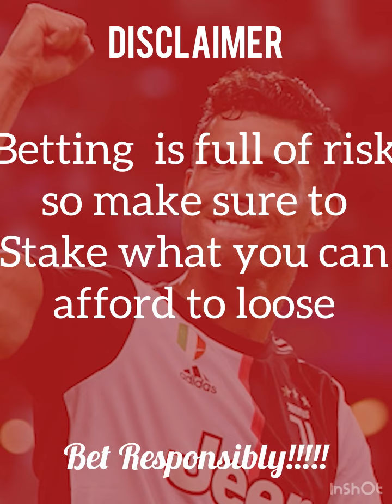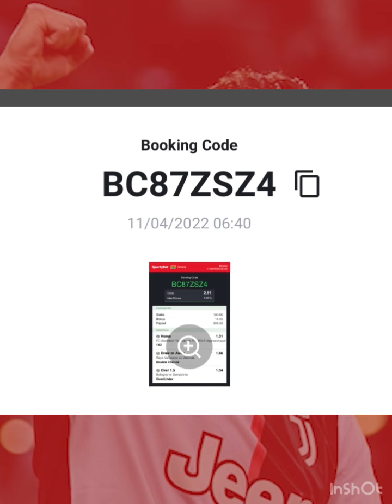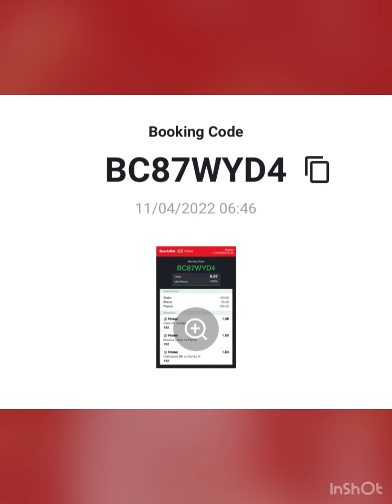10+odds, sure banker & 2+ unfailing odds with SportyBet booking code for today 11/22✅✅✅✅